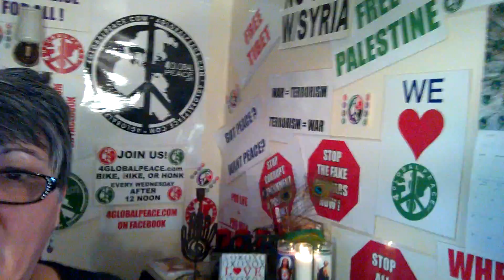1/1/15 NEW YEARS DAY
PRAYER + MEDITATION  BY ANNA ANDERS @ 4globalpeace.com